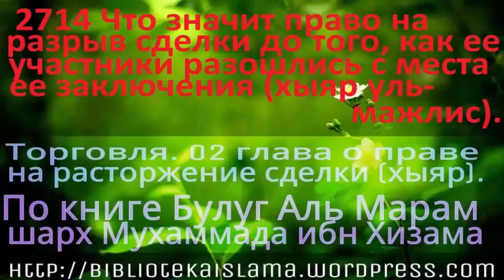2714 Что значит право на разрыв сделки до того, как ее участники разошлись с места ее заключения хыя